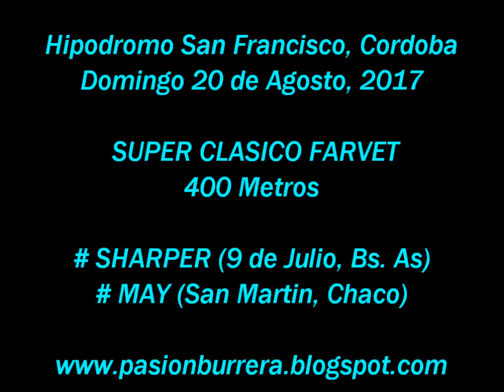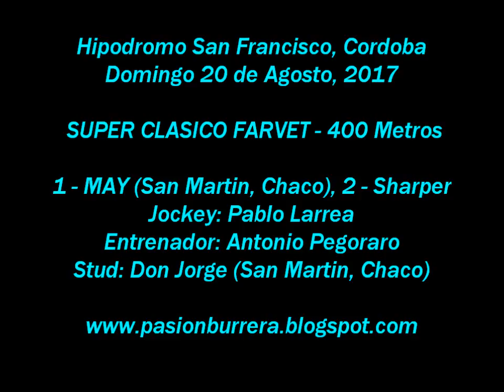# MAY # El Dia del Vertigo / San Francisco (20-08-17)